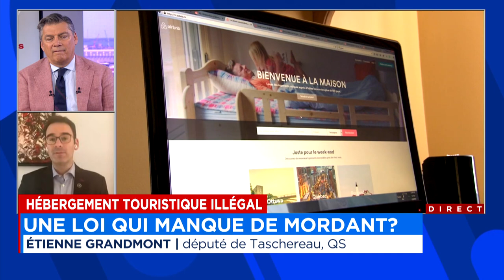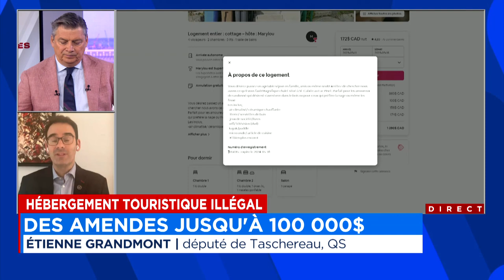Hébergement touristique illégal: une loi qui manque de mordant? - Entrevue